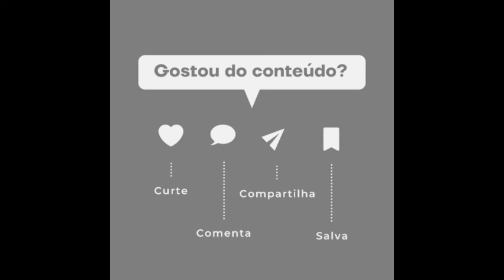🚨Antonia Fontenelle detona Graciele Lacerda ‘Mulher indigesta’